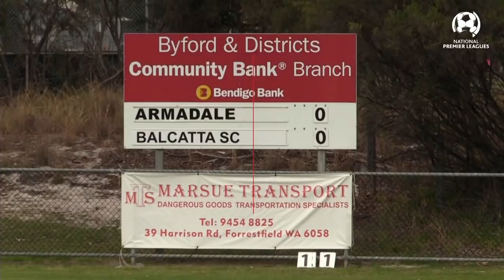NPL WA Rd 5, Armadale SC vs Balcatta FC